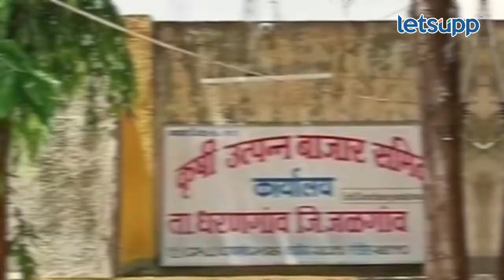Bazar Samiti Election : निवडणुकीत कोणी गड राखला कोणी सत्ता गमावली? | LetsUpp Marathi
राज्यभरात कृषी उत्पन्न बाजार समितीच्या निवडणुकीची रणधुमाळी सुरू आहे. या निवडणुकीमधील काही निकालांचा आढावा आपण घेऊ